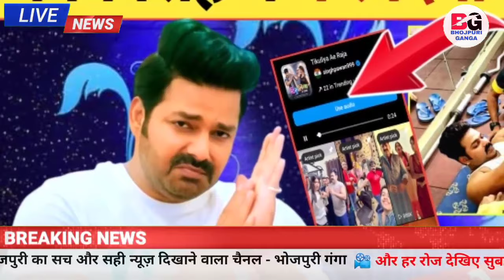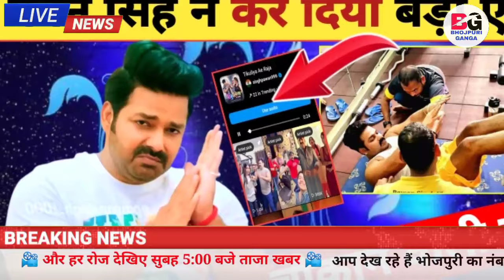पवन सिंह ने किया बड़ा एलान -90 Din Gym Body | Viral Song Trending | Pawan Singh